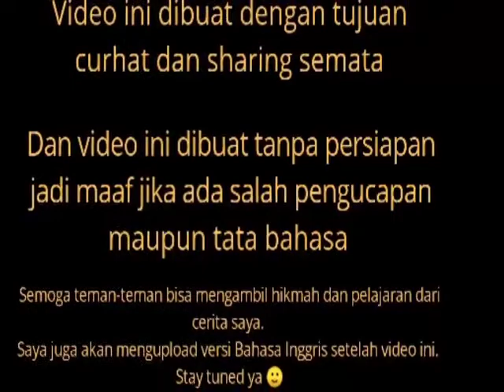CERITA TENTANG KEGAGALAN S2 (CURHAT PAKAI BAHASA JERMAN)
Assalamualaikum
Halo semuanya,

Disini saya tidak membahas tentang belajar bahasa dulu ya. Hehehe di video ini saya bercerita tentang pengalaman kegagalan saya dalam studi S2 di Jerman karena beasiswa yang tiba-tiba dibatalkan.
Saya tidak ada niat untuk menyinggung siapapun dalam video ini. Saya hanya ingin berbagi kepada teman-teman semua dan saya berharap semoga apa yang saya alami bisa diambil pelajaran dan hikmahnya oleh para penonton/viewer di youtube ini.

Meskipun dulu sedih abnget, tapi sekarang Alhamdulialh sudah jauh lebih bahagia dan ikhlas. Mungkin ini adalah jalan terbaik yang Allah berikan kepada saya dan Ich bin jetzt schon gut :)

"Maafkan bahasa Jerman saya yang mungkin masih belepotan karena sudah lama sekali sejak saya pulang dari Jerman dan tidak lagi berbahasa Jerman hehe. Video ini dibuat tanpa persiapan dan langsung one shoot saja jadi maaf jika ada kesalahan dalam kata maupun tata bahasa. Anyway maaf juga dengan resolusi video yang kurang baik karena entah kenapa saya tidak bisa membuatnya menjadi 720/1080 HD. Yang penting isi videonya ya teman-teman :) Danke schoen"

Wassalamualaikum